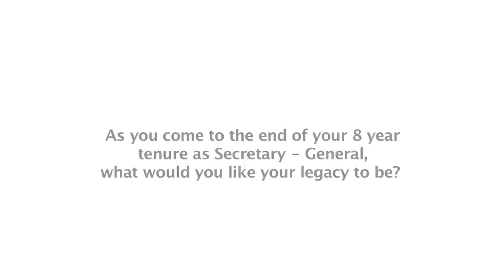ITU TELECOM WORLD 2014 INTERVIEW: Dr Hamadoun I. Touré, Secretary - General, ITU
Interview with  Dr Hamadoun I Touré, Secretary - General, ITU at ITU TELECOM WORLD 2014.